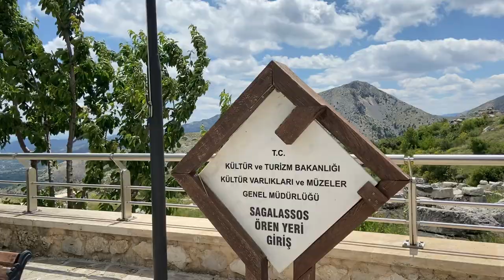Talk about the PAST like a Native English Speaker | Sagalassos Ancient City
Talking about the past is pretty common in conversations, so learn these English expressions to help you sound like a native English speaker.

And let's enjoy the view of Sagalassos Ancient City which was once a bustling Roman metropolis. The city featured monumental structures, colossal baths, and a 9,000-seat theatre.

☝ TAP "CC" FOR TURKISH OR ENGLISH SUBTITLES. (^_^)